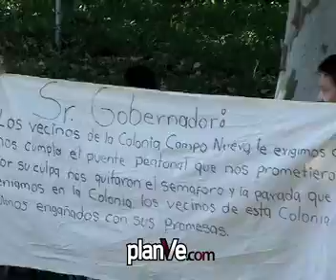VECINOS EXIGEN PUENTE PEATONAL